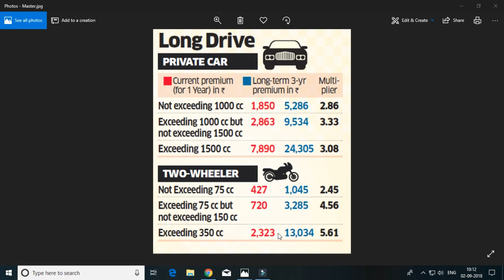New Car Insurance rule from 1st September 2018 | Car & Bike Owner Must Know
From September, buyers of new cars and two-wheelers must purchase upfront insurance cover for at least three and five years, respectively. Long-term premium payments would proportionately raise the initial outgo on new vehicles, but save consumers the trouble of yearly renewals.

As the practice of annual premium payments gets a quiet burial, the initial insurance cover on a new private car exceeding 1500 cc will be at least Rs 24,305, up from abase of Rs 7,890 now. For bikes with an en ..